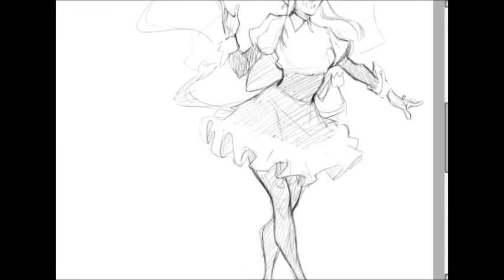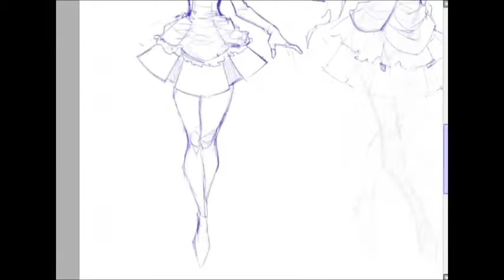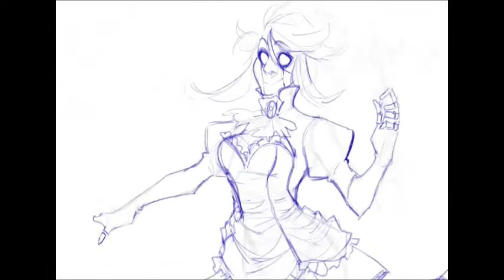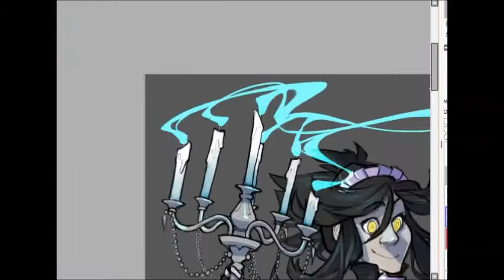Boom Speedpaints - Jocelyn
A speedpaint of one of my ocs, Jocelyn.

Song: Midnight - Swingrowers

Support me online!